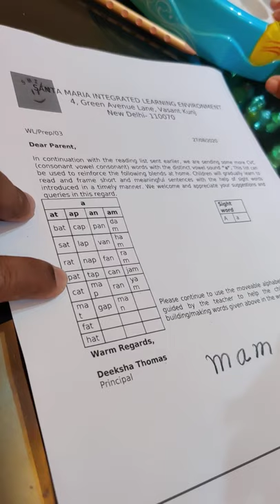Aashvik Reading 1